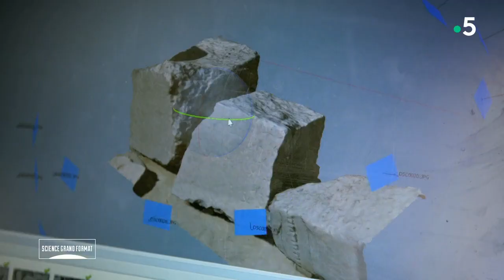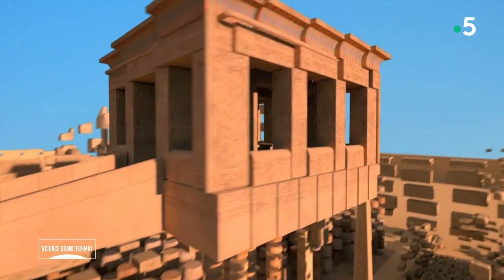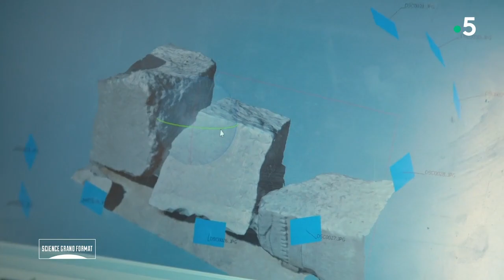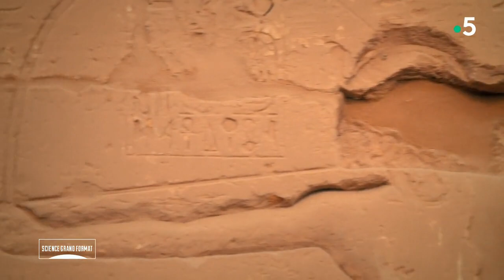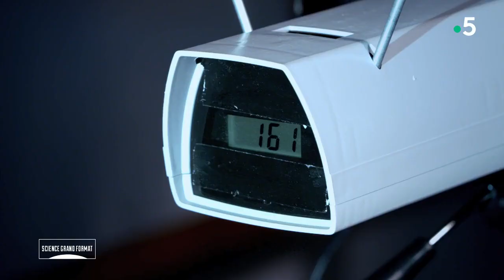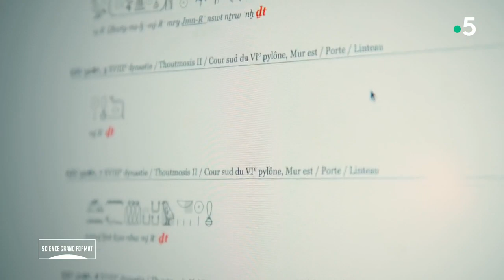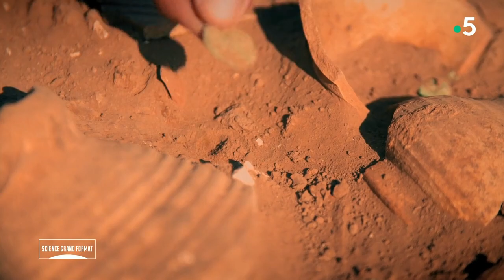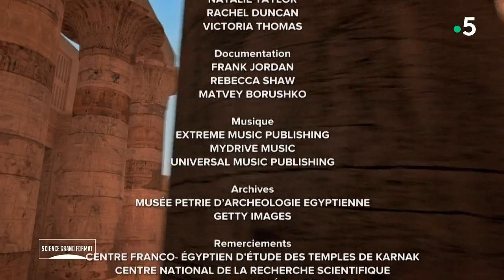Karnak, Joyau des Pharaons | Documentaire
Dans la ville de Thèbes se trouve le temple de Karnak, le plus grand centre religieux de l'Egypte ancienne qui, il y a 3400 ans, revêtait une dimension sacrée pour les pharaons. La construction du complexe s'est étalée sur plus de deux millénaires. Ici, les obélisques rappellent l'immense puissance des pharaons. Ces monolithes, taillés dans la pierre la plus dure, dominent toujours le site de Karnak. Mais comment étaient-ils façonnés puis dressés ? Pour en percer les mystères, l'archéologue Adel Kelany et son équipe tentent de reproduire la méthode des anciens carriers pour extraire et ériger ces gigantesques blocs de granit.